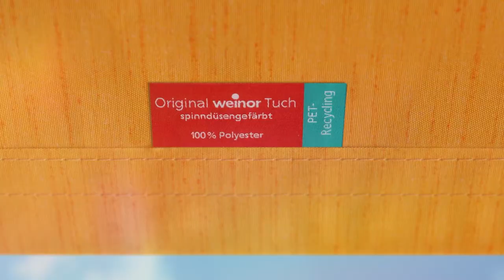New innovations 2021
In recent months, weinor has launched numerous new products. We have put them together in a short film.